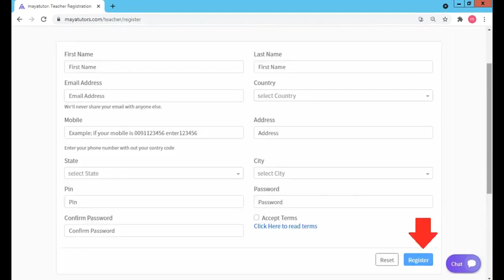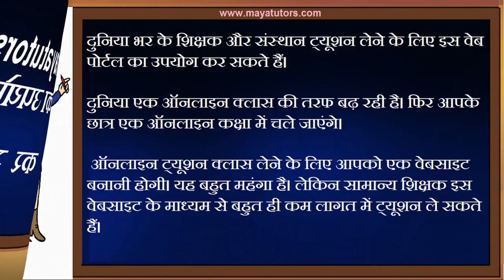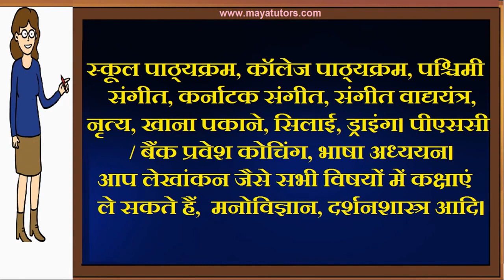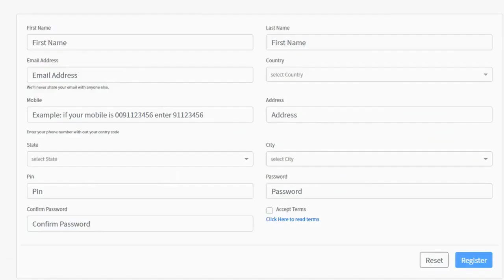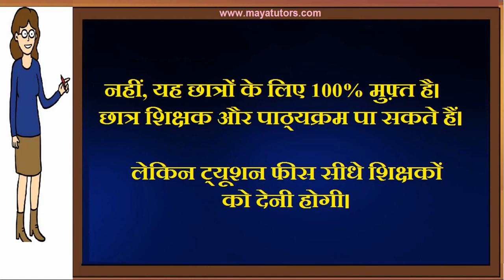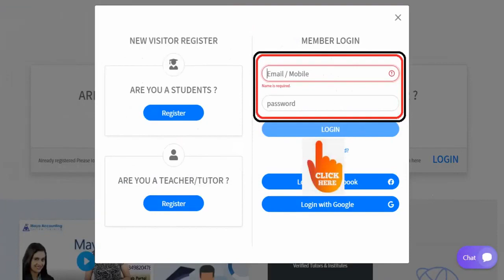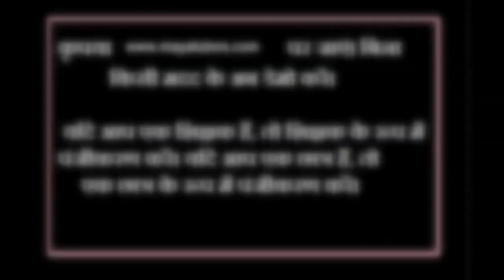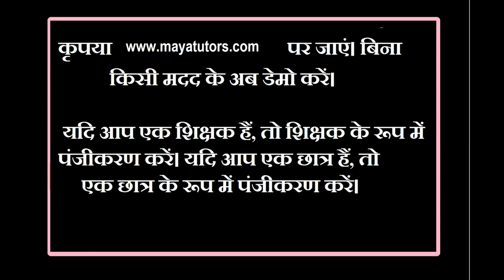MAYA TUTORS , Best Tution Teaching App , Online Tution Teaching Website Nayagarh